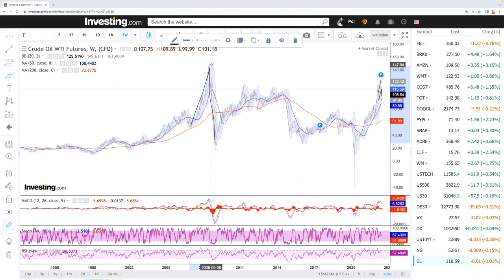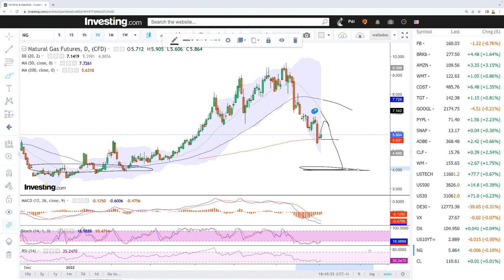Daily technical analysis WTI Oil and Natural Gas for July 05, 2022